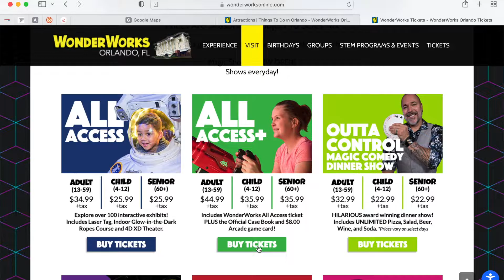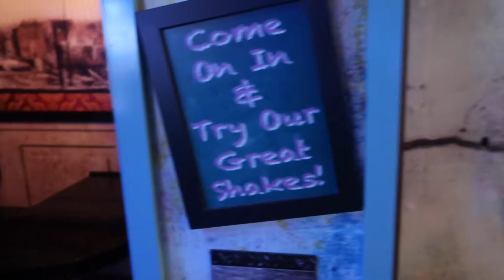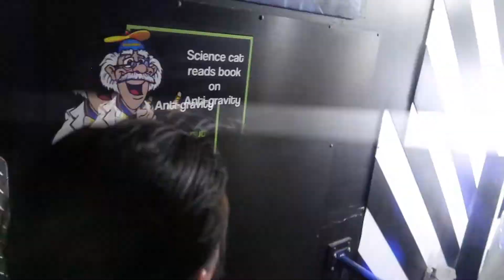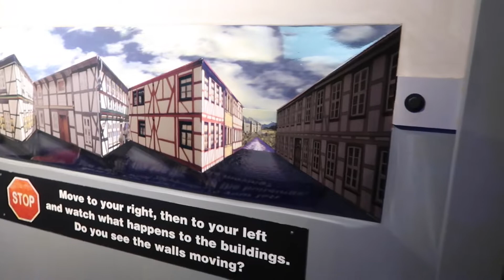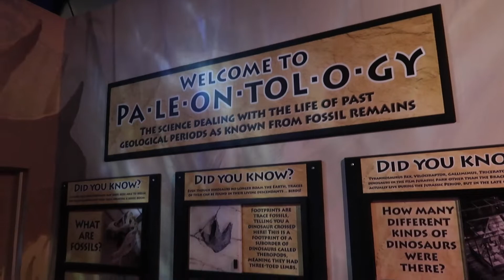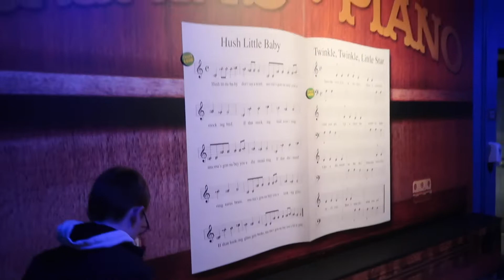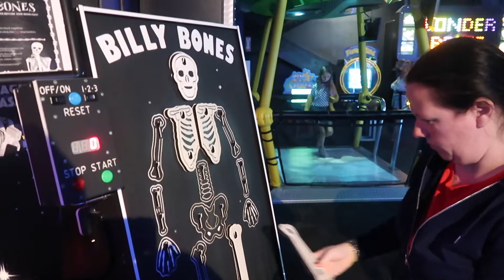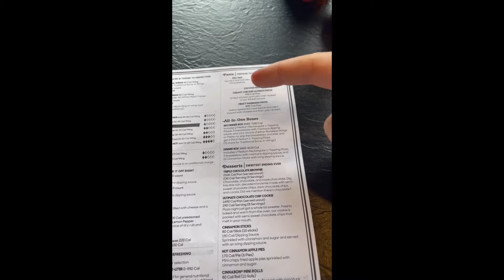Orlando 2021 Day 2 Vlog | Part One - WonderWorks!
Hello everyone and welcome back to the channel! Today you join us on day 2 of our Orlando 2021 trip! On this day the weather was awful in the morning! So we ventured to Wonderworks on International Drive!

Join us as we explore this fun attraction on International Drive!